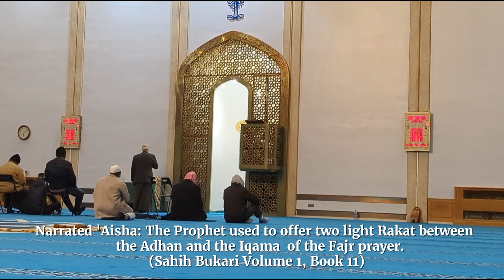Most Beautiful Athan in UK | RAAFAT MAGLAD مُؤَذِّن - London Central Mosque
London's Most Popular Islamic  Call to Prayer | RAAFAT MAGLAD مُؤَذِّن of London Central Masjid in UK

The muezzin (Arabic: مُؤَذِّن) is the person who proclaims the call to the daily prayer (ṣalāt) five times a day